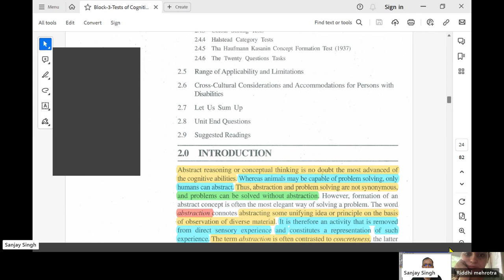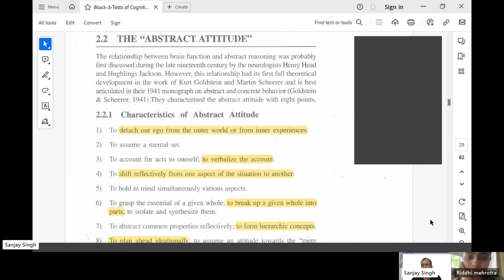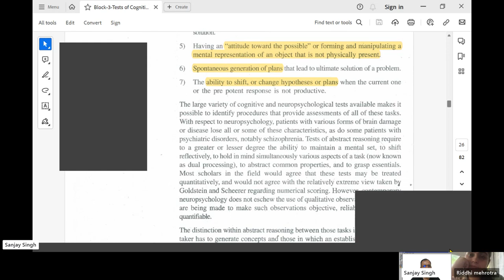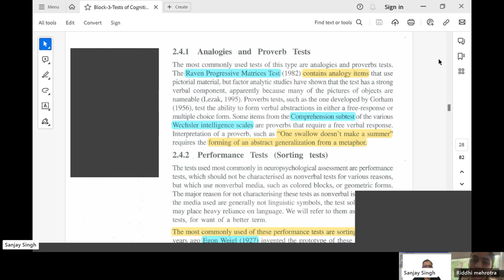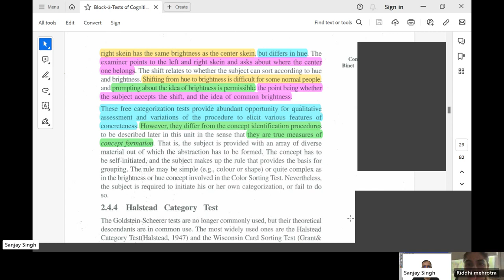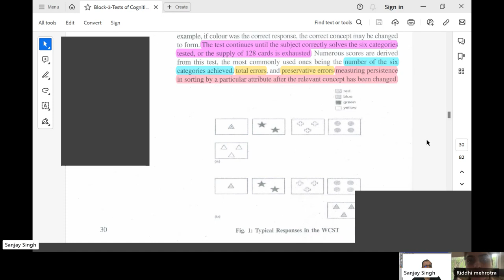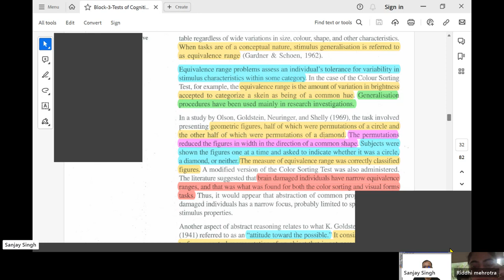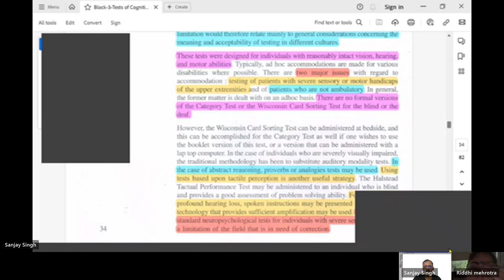IGNOU-Clinical Psychology-MPCE 012-Block 3-Unit 2-Measurement of Conceptual Thinking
The "Abstract Attitude"

Measurement of Conceptual Thinking

Overview of Tests
Analogies and Proverb Tests
Performance Tests (Sorting Tests)
Colour Sorting Tests
Halstead Category Tests
The Haufmann Kasanin Concept Formation Test (1937)
The Twenty Questions Tasks

Range of Applicability and Limitations

Cross-Cultural Considerations and Accommodations for Persons with
Disabilities